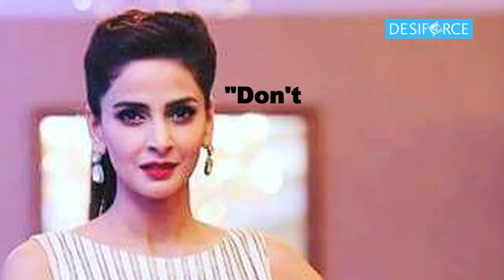Shocking Pak actress Saba Qamar calls Salman 'Chhichhora'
Pakistani actress Saba Qamar, who will make her Bollywood debut with Irrfan Khan in "Hindi Medium", took a dig at Indian cine stars like Salman Khan and Hrithik Roshan on a talk show. An excerpt from the Pakistani talk show titled "Good Morning Zindagi", where Saba was the guest and was seen talking about Bollywood stars, is doing the rounds on social media platforms.